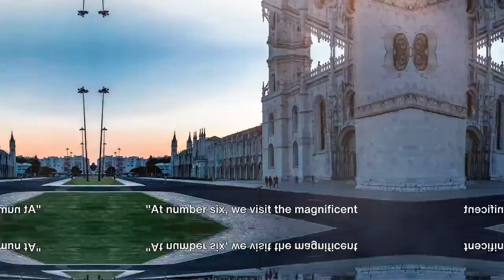LISBON Travel Guide - Top 10 Must-Do Things in the city of seven hills - Must See Video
Join us on an enchanting journey through Lisbon as we unveil the top ten must-see destinations in this captivating city. From historic landmarks to cultural hotspots, we've curated the ultimate Lisbon experience just for you!

🏰 In this video, we'll take you on a virtual tour, starting with Lisbon's iconic Alfama District and winding our way through the charming streets of LX Factory, the bustling Time Out Market, and the majestic Belem Tower. Explore the architectural wonders of the Jeronimos Monastery, soak in the vibrant atmosphere of Commerce Square and Rossio Square, and hop aboard Tram 28 for a nostalgic ride through the city's heart.

🌟 But the adventure doesn't end there! We'll ascend to the heights of St. George's Castle for panoramic views of Lisbon's skyline before venturing to the enchanting town of Sintra, a UNESCO World Heritage Site brimming with fairy-tale charm.

📋 Featured Destinations:
00:00:00 Lisbon's Alluring Charm
00:00:32 Number 10 - LX Factory
00:01:05 Number 9 - Time Out Market
00:01:37 Number 8 - Alfama District
00:02:05 Number 7 - Belem Tower
00:02:38 Number 6 - Jeronimos Monastery
00:03:09 Number 5 - Commerce Square
00:03:39 Number 4 - Rossio Square
00:04:10 Number 3 - Tram 28
00:04:40 Number 2 - St. George's Castle
00:05:10 Number 1 - Sintra
00:06:09 Wrapping Up

🌍 Discover the magic of Lisbon with us and add these must-see places to your travel bucket list today!